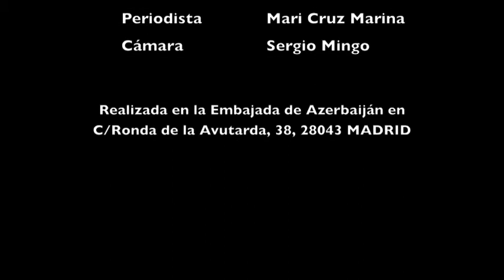Entrevista a Altay Efendiev para Puerta de Embarque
Entrevistamos a Altay Efendiev, Embajador de Azerbaiján en España, para el suplemento de Turismo y Viajes, Puerta de Embarque, que se publica con el diario El Economista. El motivo de la entrevista es el acuerdo de patrocinio con el Atlético de Madrid.

Vídeo producido por idealmedia, director general Marcial Corrales.